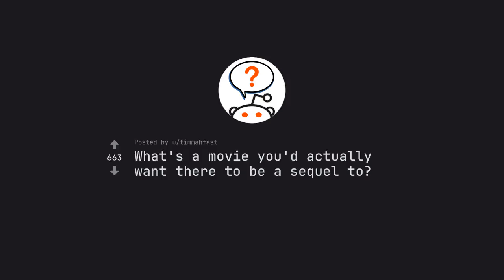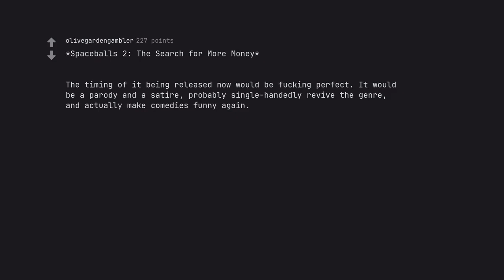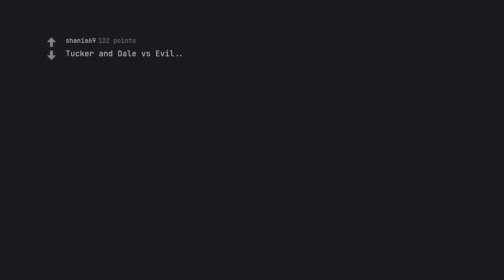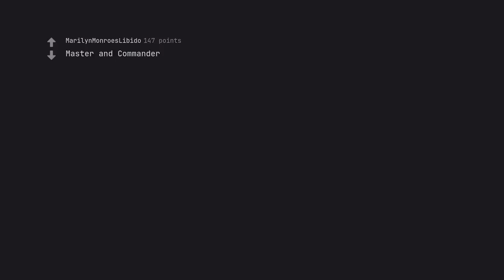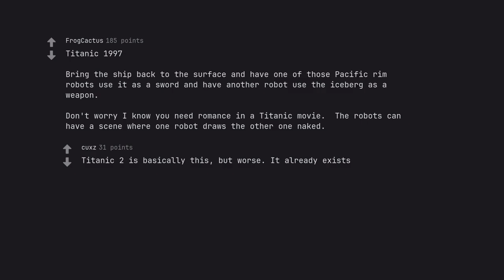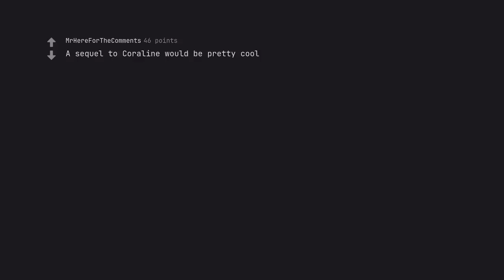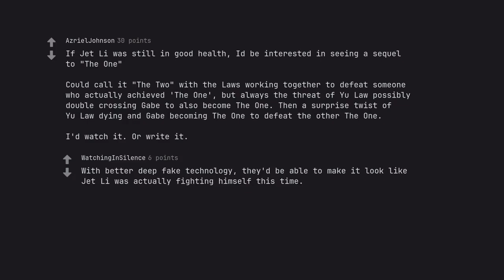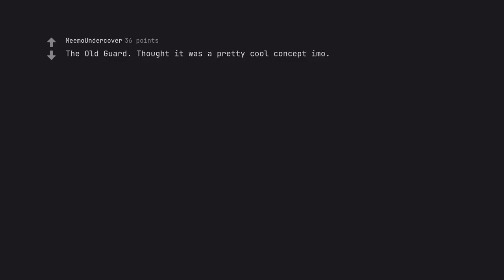Unlock the Sequel You’ve Been Dreaming Of: Top 7 Movies That Deserve a Part Two! (r/AskReddit)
Unlock the Sequel You’ve Been Dreaming Of: Top 7 Movies That Deserve a Part Two!

🌟 Embark on an Epic Cinematic Journey! 🌟 Have you ever left a theater, heart racing and mind swirling, desperately wishing for just one more scene, one more moment, or an entire sequel to your beloved films? Dive into this thrilling exploration as we unveil the Top 7 Movies That Deserve a Part Two! Prepare to relive the magic, adventure, and unforgettable characters that captured your heart and left you longing for more.

Immerse Yourself in Our Captivating Selection! In this video, we meticulously curate a list of cinematic treasures—films that, despite their standalone brilliance, are primed for a sensational sequel! From gripping narratives and breathtaking visuals to performances that linger in your soul, these movies have set the stage for extraordinary continuations that fans crave.

SEO-Optimized Insights Await! This is not just any ordinary countdown! As you click play, be ready to discover:
- 🎬 Exciting Plot Twists and Theories: Could these films evolve into sprawling sagas? We delve deep into the narratives begging for resolution.
- ⭐ Fan Favorites and Hidden Gems: Unearth beloved cl***ics and underrated flicks that are ripe for revival.
- 🎥 Expert yses and Speculations: Join us as we predict how these sequels might unfold, bringing fresh perspectives to familiar favorites.

An Emotional Rollercoaster of Nostalgia and Anticipation! Feel the pulse of yearning as we celebrate the characters we wish to see again, their unresolved arcs, and the rich worlds we long to revisit. Whether you're a die-hard cinephile or a casual moviegoer, our dynamic presentation will resonate with your p***ion for storytelling and imagination.

Structured for Your Enjoyment! Experience a seamless viewing journey:
1. Introduction to the Concept of Movie Sequels
2. Spotlight on Each Movie: Why does it deserve a sequel?
3. Viewer Interaction: Share your thoughts and favorite picks in the comments!
4. Conclusion: Recap and your chance to suggest films for future sequels!

💬 Join The Conversation! We invite you to share your own sequels dreams in the comments below. Which movie do you think deserves a second chance? Your insights could spark a captivating discussion among fellow film enthusiasts!

As we unlock the potential of these 7 movies that deserve a part two, let your imagination run wild—who knows? One day, these beloved films may just be resurrected for another thrilling chapter! Press play now, and let's embark on this unforgettable cinematic odyssey together!

In this description, every element is meticulously woven to create a vibrant tapestry capturing the essence of your video while ensuring optimal engagement and SEO effectiveness. Enjoy your journey into the realm of sequels! 🌟